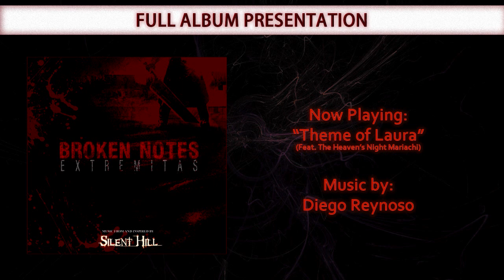Broken Notes Extremitas (The Complete Original Album)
00:00 - Track 1 - "It's Always Cold Here" - Music by: Jason Gervais
01:06 - Track 2 - "Theme of Laura (Feat. The Heaven's Night Mariachi) - Music by: Diego Reynoso
04:41 - Track 3 - "Alchemilla - Children's Ward" - Music by: John Anthony Mathewson
12:29 - Track 4 - "Waiting for the Moonrise" - Music by: Jason Gervais
14:25 - Track 5 - "Fracture" - Music by: Sam Dean
18:53 - Track 6 - "Atone" - Music by: Christopher So
23:33 - Track 7 - "Make a Wish" - Music by: Samuel Drower
27:27 - Track 8 - "Wasted Words" - Music by: Christophe Frutuoso
31:25 - Track 9 - "Confrontation" - Music by: John Anthony Mathewson
33:44 - Track 10 - "Pyramid Head III" - Music by: Jason Gervais
37:04 - Track 11 - "Color Etereo" - Music by: Diego Reynoso
40:33 - Track 12 - "Clown Dance" - Music by: Jason Gervais
43:54 - Track 13 - "Bounds of Reality" - Music by: Christophe Frutuoso
48:28 - Track 14 - "Downpour" - Music by: John Anthony Mathewson
51:27 - Track 15 - "They Have Gone Missing..."  - Music by: Samuel Drower
53:07 - Track 16 - "Drowned Hope" - Music by: Samuel Drower
57:18 - Track 17 - "Memoria Eterna" - Music by: Jason Gervais
59:05 - Track 18 - "Anastatic" - Music by: Christophe Frutuoso
1:02:20 - Track 19 - "Black Pages" - Music by: Christophe Frutuoso
1:04:44 - Track 20 - "Chilled Veins" - Music by: John Anthony Mathewson
1:06:53 - Track 21 - "Omen" - Music by: Jason Gervais
1:10:37 - Track 22 - "Something Wrong" - Music by: Christophe Frutuoso
1:15:01 - Track 23 - "Mary (Reprise) - Music by: Jason Gervais

Broken Notes is a group of musicians whom mainly do works inspired by the music of "Silent Hill". To hear more music by Broken Notes, please visit us